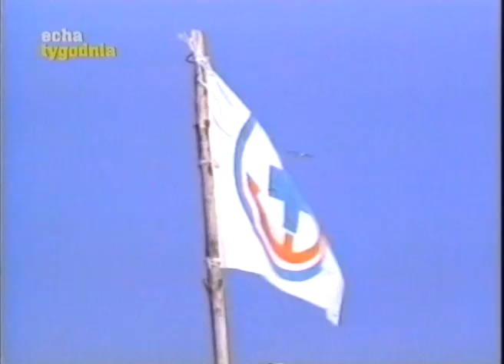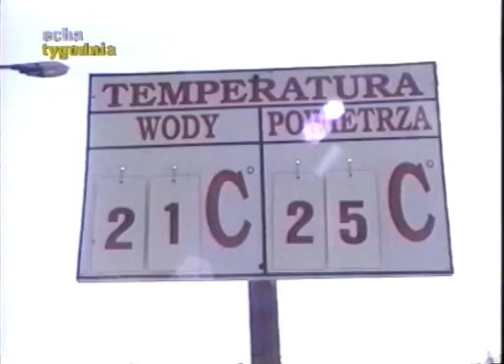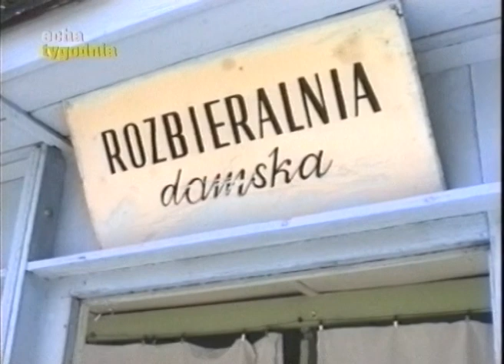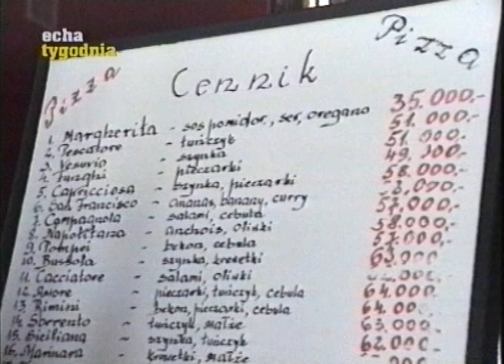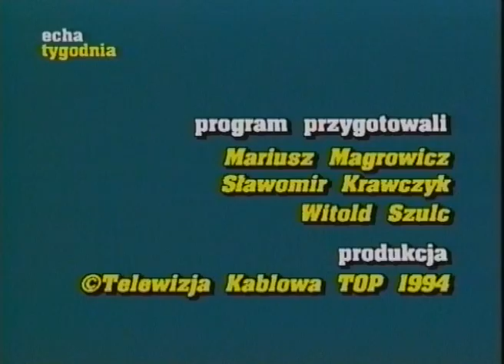Echa Tygodnia 1994r. WYDANIE 025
Filmowa Kronika Pabianic – 1994r. materiał_archiwalny_TVTOP